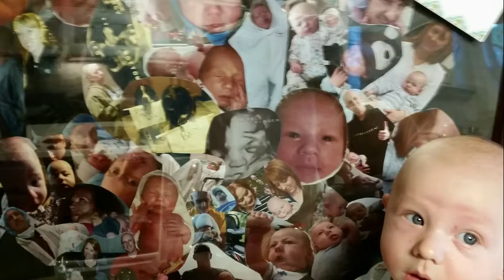JT AGES 0-5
Watch JT grow up.